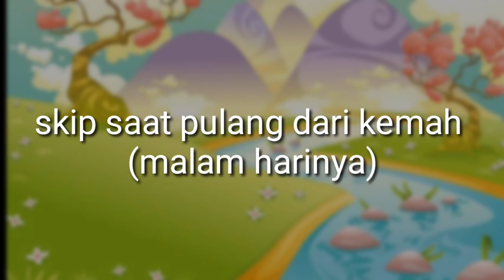pacar 2 dimensi||gacha club indonesia||GCLM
Assalamu'alaikum semua💞

Kalau ada kesalahan diva kasih tau tau yak🌿

ML:FAKE GIRL
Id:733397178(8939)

Yg mau mabar ma diva💞

Bye sahabat diva🌿✨